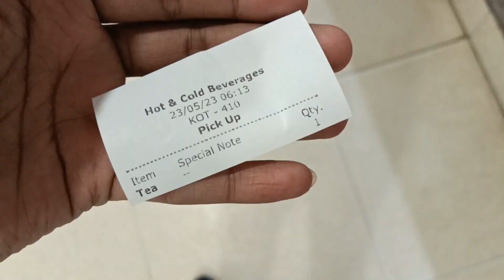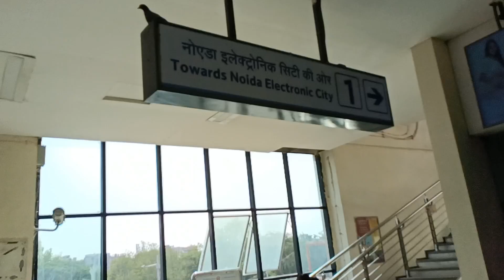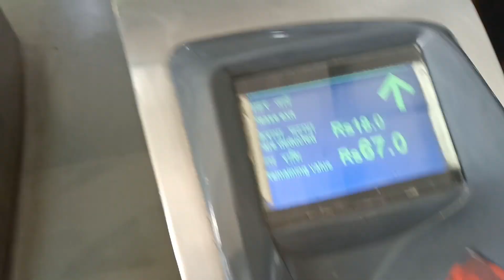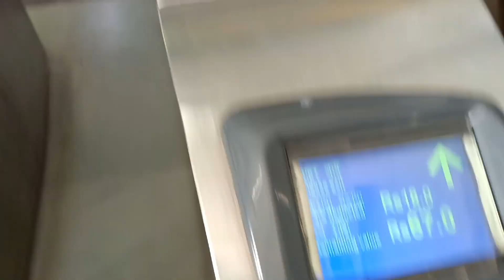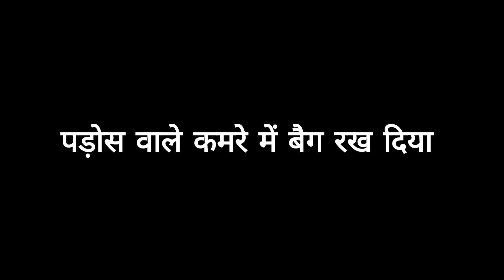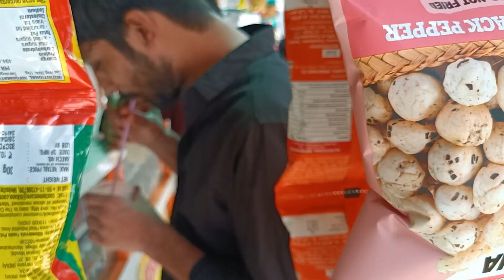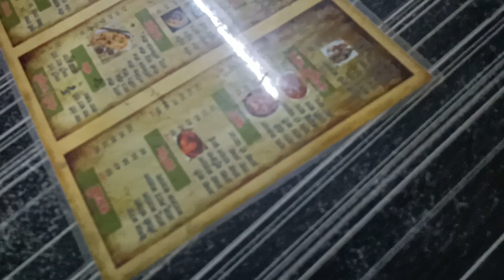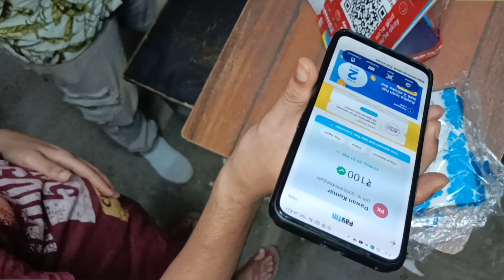🔥Travel 🧳 karte hue Finally delhi pahuch gaye 😳